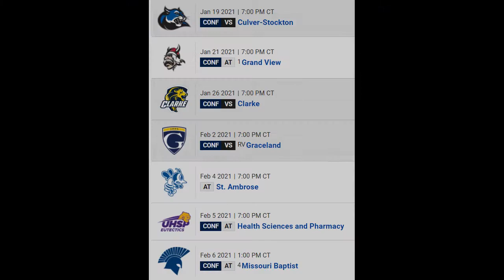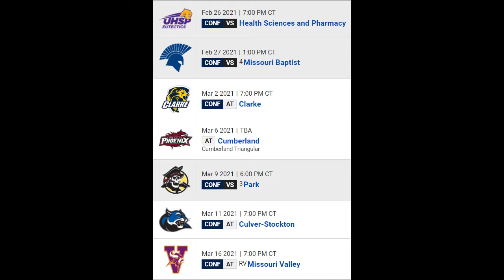William Penn Athletics 2021 Men's Volleyball Season Preview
Coach Luke Bentley joins Justin to talk about the second year for Statesmen men's volleyball as they gear up for their first game.